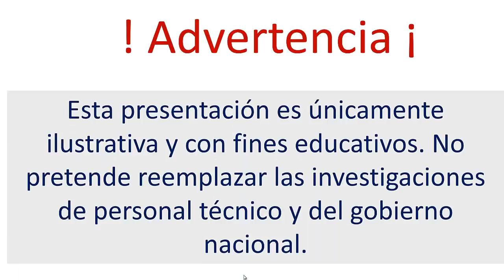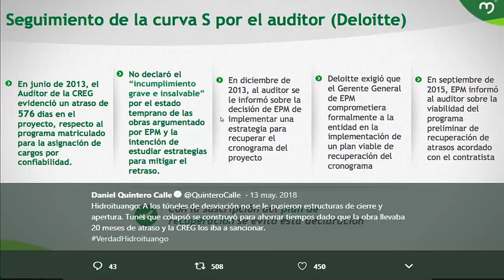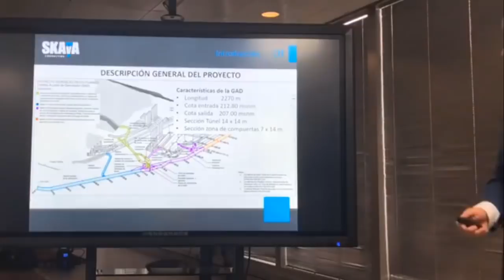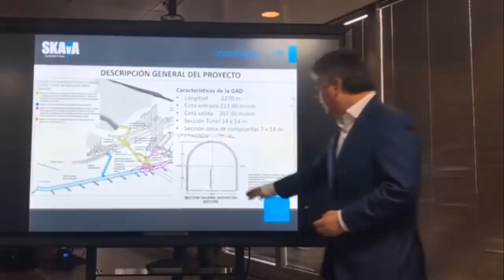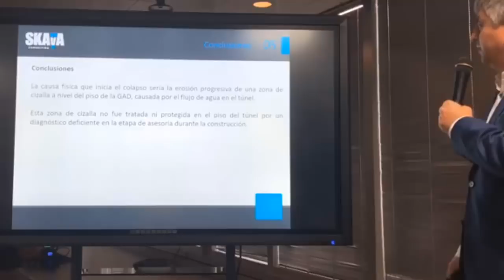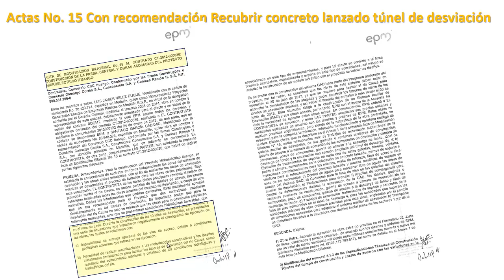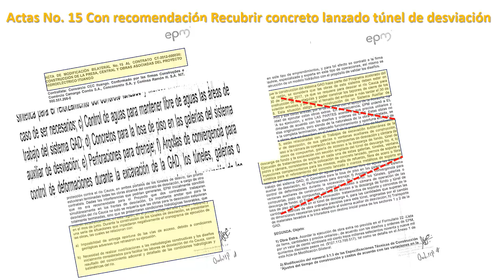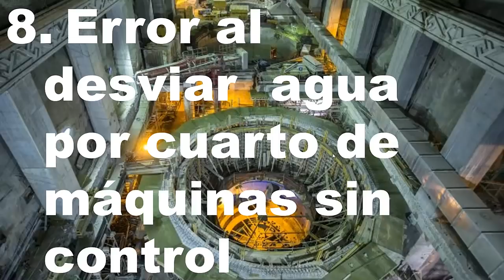¿PORQUE FALLO TUNEL HIDROITUANGO? - INFORME FINAL SKAVA CAUSA DEL FALLO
Si en el Acta de Modificación Bilatera AMB No 15 se habla de recubrir el piso del Túnel de desviacion No. 3 o  GAD con losas de concreto, ¿Porqué no se colocaro? En el video están las pruebas que si se habian contemplado pero nunca se construyeron

Link al video con las explicación detallada de LA VERDAD DE LOS 12 MEGA ERRORES EN HIDROITUANGO

CONCLUSIONES DEL ESTUDIO DE LA FIRMA SKAVA SOBRE CAUSA RAIZ FALLO TUNEL 3 O GALERIA AUXILIAR DE DESVIACION GAD
El estudio fue presentado por Leonardo Bustamante, ingeniero de la firma Skava, indicando que el estudio se realizó durante los pasados siete meses y fue entregado a EPM la mañana de este viernes 1 de marzo del 2019.
Según afirmó el ingeniero, la causa física más probable que generó la situación fue la erosión progresiva de una zona de cizalla (una zona de deformación del terreno generada por la fractura y deslizamiento de roca, que está rellena de diferentes tipos de material) en el piso, causada por el curso del agua, que no fue debidamente tratado por una deficiencia en el diseño en la etapa de asesoría.
Sin embargo, la firma no puede atribuir responsabilidades. “No hemos analizado la responsabilidad. No es parte de lo que nosotros tenemos que definir”, afirmó Bustamante.
En la rueda de prensa se hizo énfasis en que el túnel en este momento está a unos 170 metros debajo del agua, "por lo que la inspección física al lugar donde ocurrió el colapso no se ha podido hacer y probablemente no se pueda hacer nunca", afirmó Bustamante. Según explicó, el trabajo se realizó a partir de evidencias escritas, documentos y actas y, a partir de eso, se construyeron modelos de análisis numéricos y computacionales para poder reconstruir la situación más probable.
Pero la erosión no fue la única probable responsable. Contó con seis factores que contribuyeron a que sucediera:
1. Detección de singularidades geológicas
2. Elección del soporte de piso
3. Perfil irregular y perturbación por voladura
4. Daño al soporte por flujo pulsante
5. Golpe de ariete
6. Oscilación de subpresiones al interior de la roca